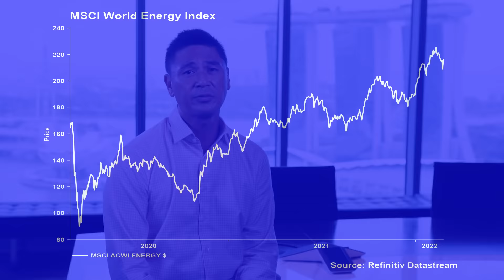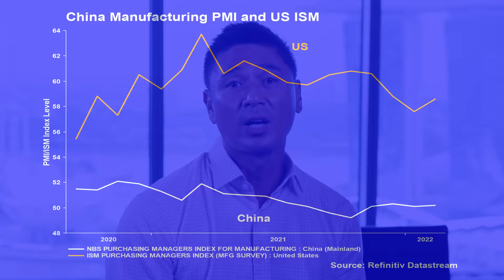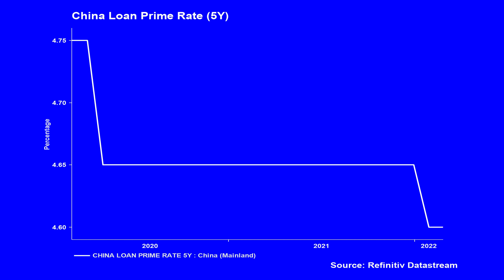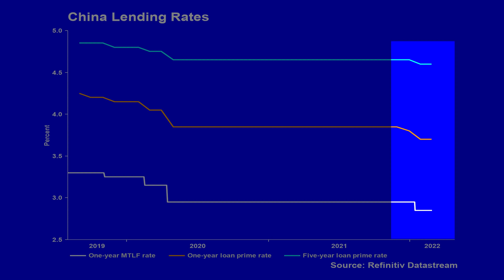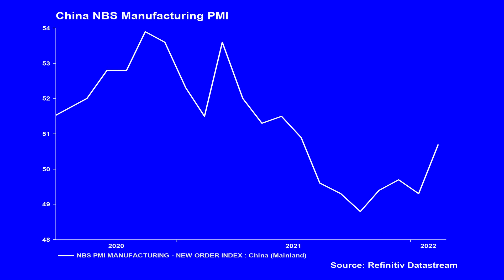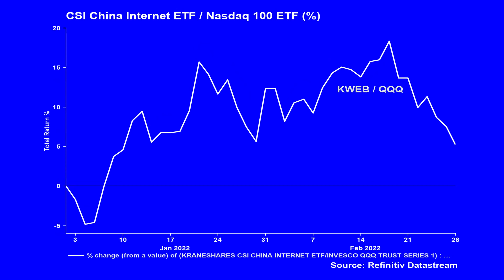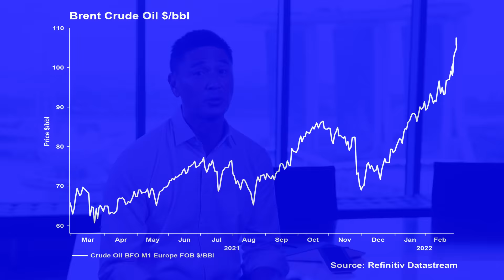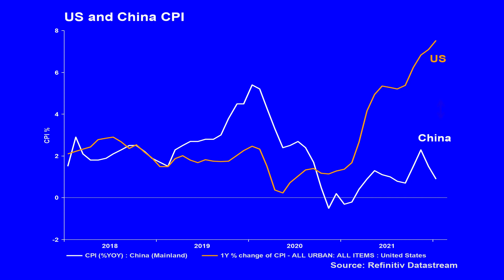A Growth Pickup in China? | The Big Conversation | Refinitiv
This week LSEG's Garett Lim uses Refinitiv’s best-in-class data to look at a growing number of indicators which suggest that China could be about to see a return to growth. As many of the world’s major central banks battle to bring inflation under control by hiking rates, China’s dovish policy pivot presents an intriguing divergence.